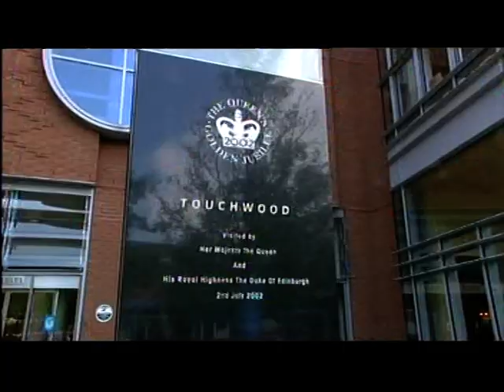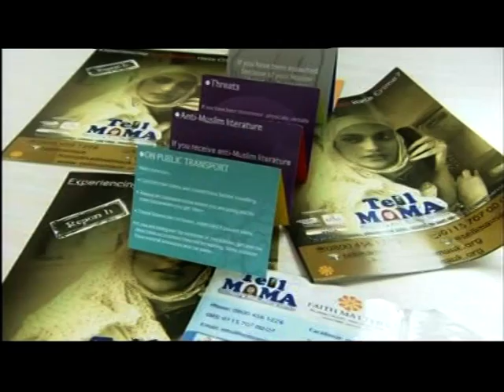Solihull's Ian Brazier admits pulling niqab veil from an Muslim woman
This piece first broadcast on 13 Jun 20. Televised on UK's regional television BBC1 West Midlands. Programme (Program) -- Midlands Today.